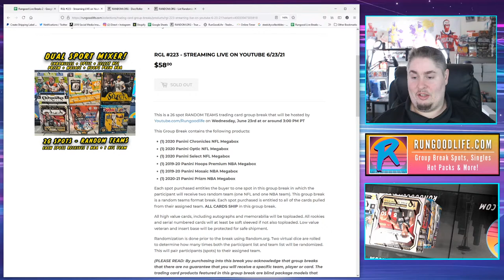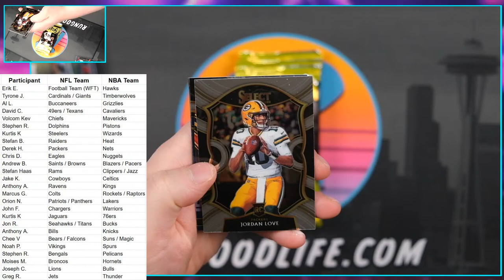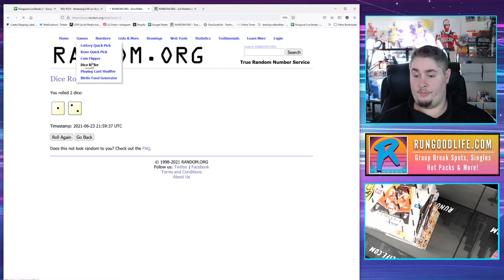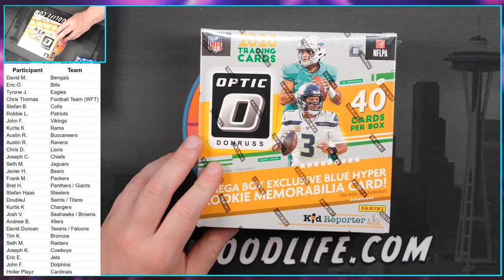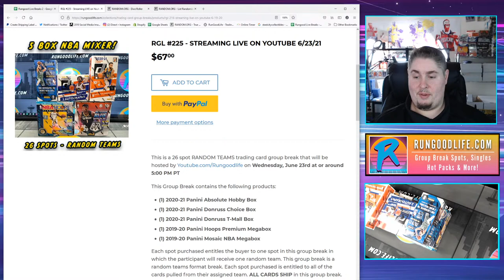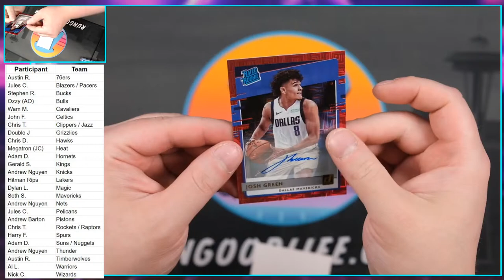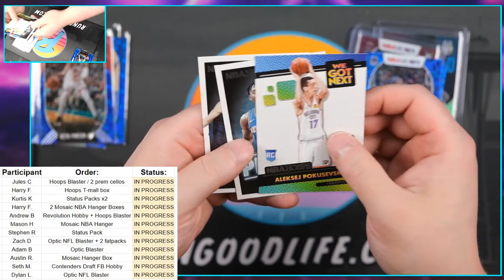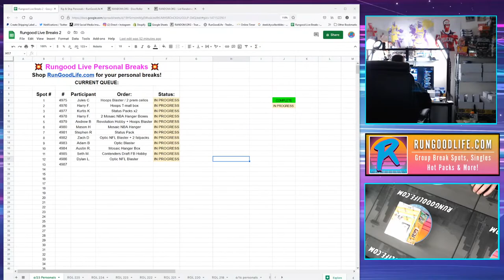RunGood Live! Trading Card Group Breaks #223-225 + Personal Breaks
RunGood Live Trading Card Group Breaks! Opening Sport Cards Live on Youtube!

RGL #223 - NFL/NBA Mixer - 3 PM PT
RGL #224 - Optic/Select/Prizm Draft Mixer - 4 PM PT
RGL #225 - NFL Mixer - 5 PM PT
Personal Breaks - 6 PM & Later.

Breaks posted every Tuesday & Friday at 10am PT on Rungoodlife.com